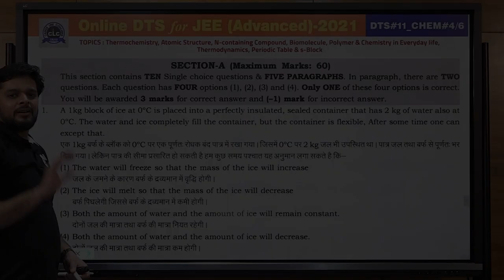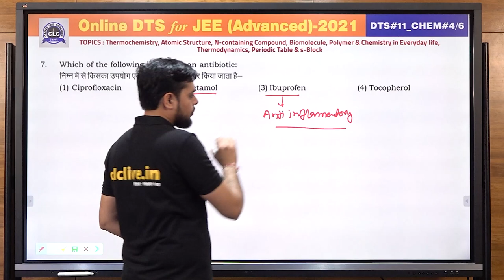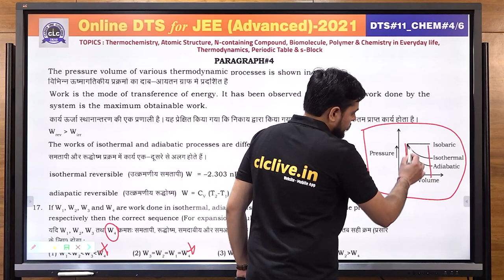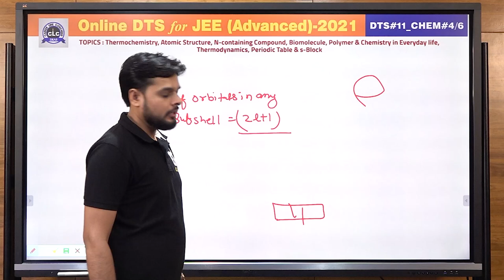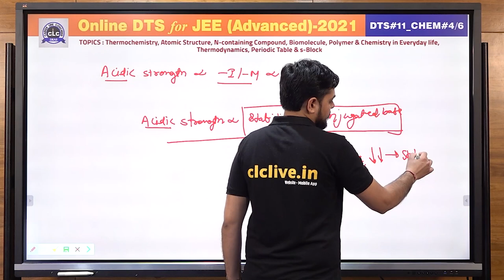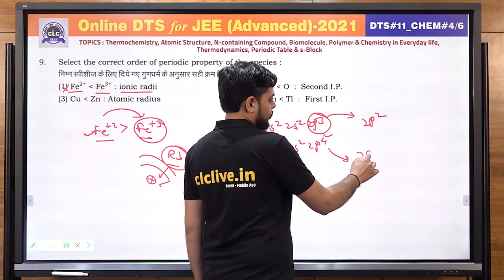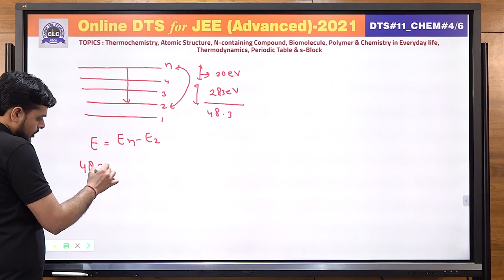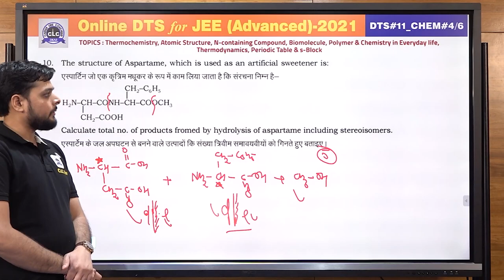JEE ADV. DTS - CHEM#04/6 - SOLUTION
Topic - Thermochemistry, Atomic Structure, N-containing Compound, Biomolecule, Polymer & Chemistry in Everyday Life, Thermodynamics, Periodic Table & s-Block

Solution by: Vikas Sir